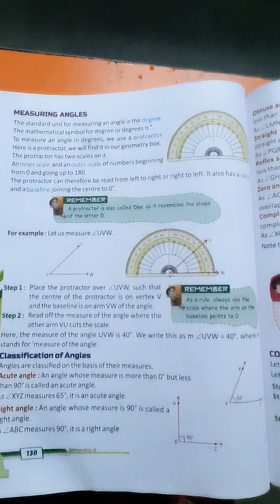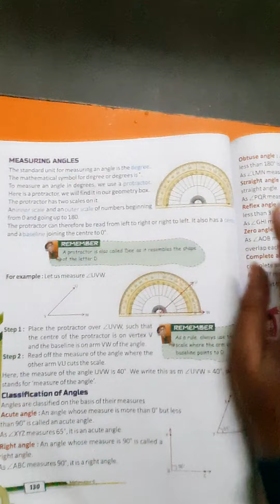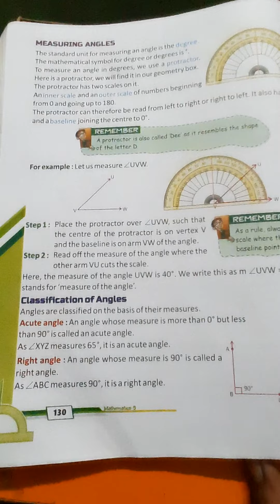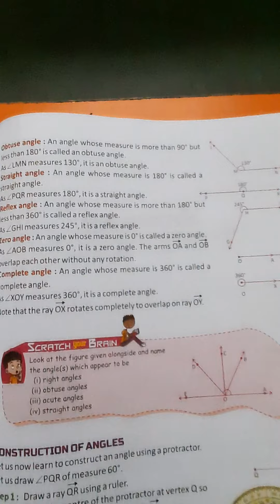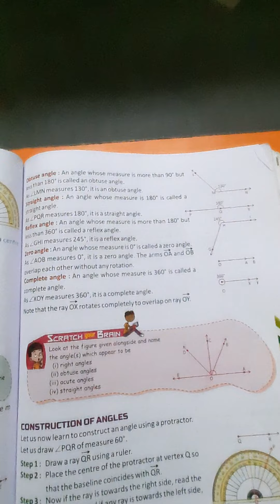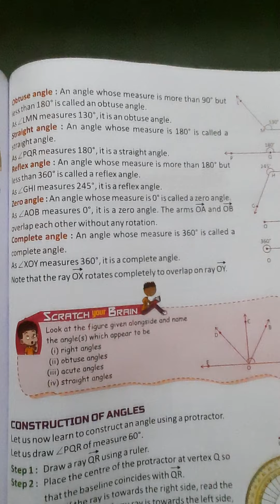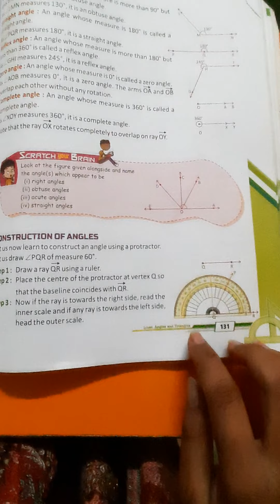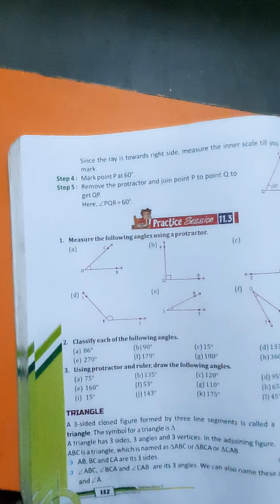class 5 math chp 11 day 1